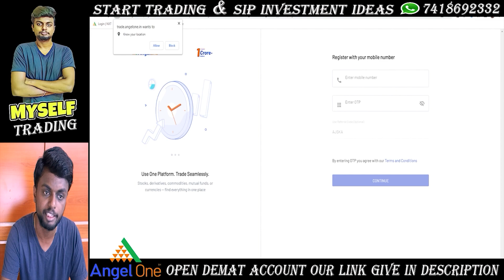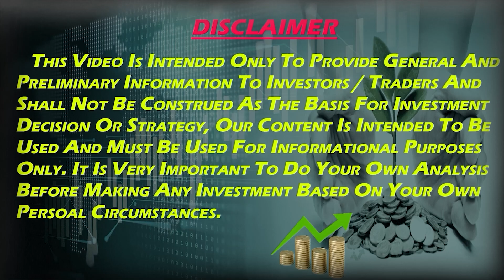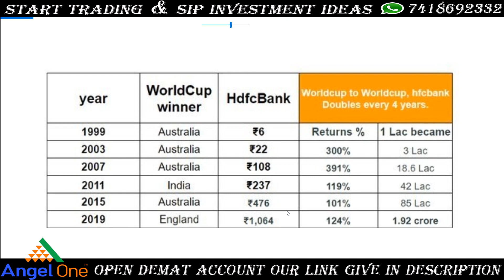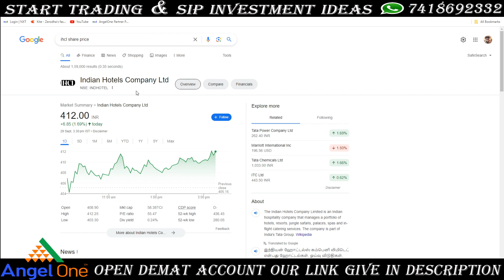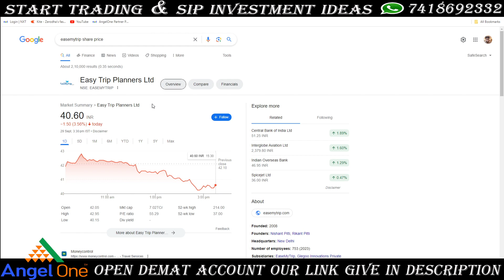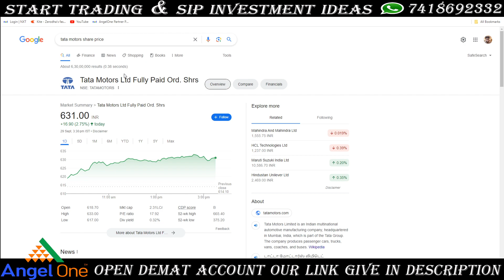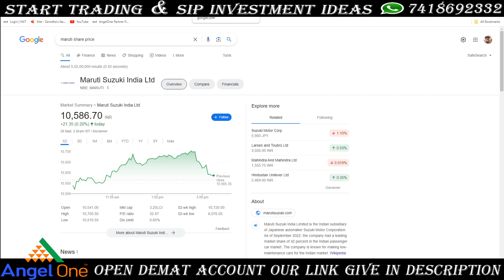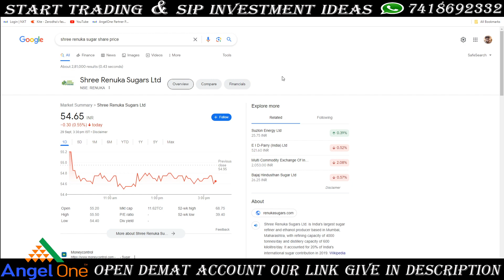Diwali investment | Diwali Best Stock List in Tamil | icc world cup stocks | Diwali share in tamil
ICC World Cup 2023 | Diwali Best Stock List in Tamil | icc world cup stocks | Diwali stocks in tamil

This Youtube Channel Myself Trading Tamil Language.

diwali investment
diwali India